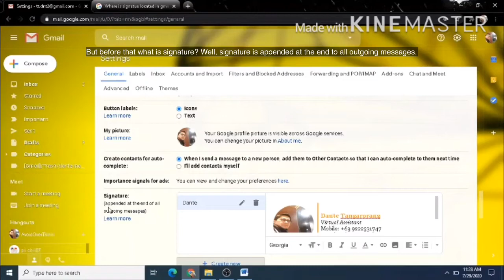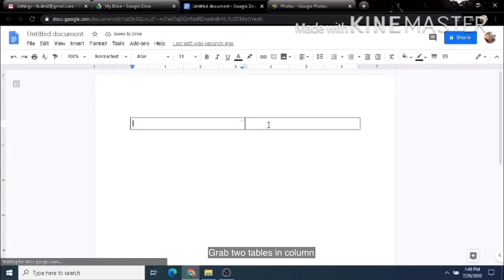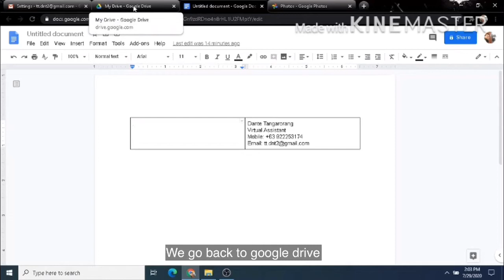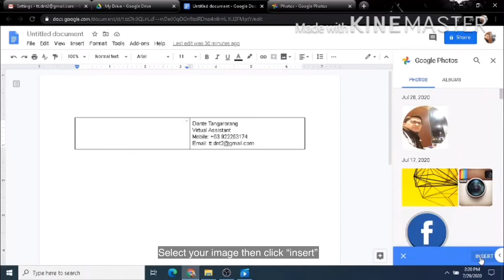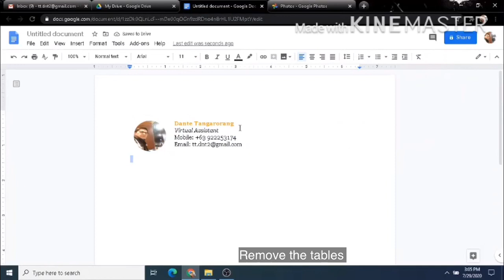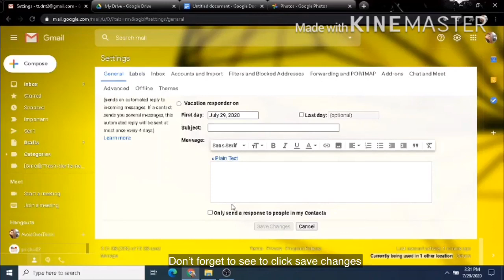How To Add A Signature In Gmail || Tagalog || English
This video is about how to add a Signature in Gmail with the help of Google Drive, Google Docs and Google Photos tutorial. A Professional clickable Gmail Signature done in less than 6 minutes.